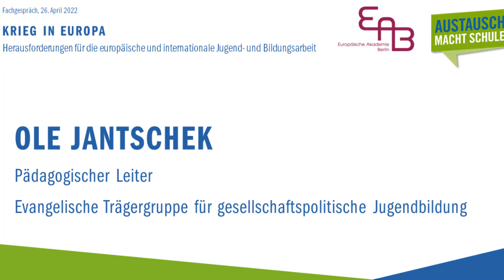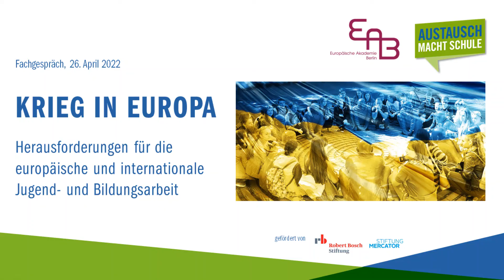Diskussionsbeitrag von Ole Jantschek (Ev. Trägergruppe für gesellschaftspolitische Jugendbildung)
Beitrag in der Diskussion zu "Herausforderungen für die europäische und internationale Jugend- und Bildungsarbeit" angesichts des russischen Krieges in der Ukraine

Ole Jantschek, Pädagogischer Leiter bei Ev. Trägergruppe für gesellschaftspolitische Jugendbildung:

„Die Diskussion zeigt, dass wir sehr genau schauen müssen, wie wir Gesprächsräume auch für die politische Bildung öffnen, mit welchen Formaten und z.B. kreativen Methoden wir Begegnungen ermöglichen, die zunächst einmal stärker am Lebensalltag ausgerichtet sind. Das können dann Vorstufen sein, um Zugänge zu politischer Bildung zu schaffen.

Die Politische Bildung hier vor Ort in Deutschland kann da von der Internationalen Jugendarbeit lernen – ein Austauschprozess, der noch nicht so oft stattfindet.

Wir müssen zweitens damit rechnen, dass es im Laufe der Zeit zu Spaltungen kommt. Desinformation und hybride Kriegsführung zielen darauf ab, unsere Gesellschaften, ja die Demokratie in Europa zu destabilisieren. Deshalb ist es ein wichtiges Handlungsfeld für die politische Bildung, sich damit frühzeitig auseinanderzusetzen.

Dieser Konflikt wird uns noch länger beschäftigen und wir sollten Desinformation und autoritäre Versuchung auch in unserer Gesellschaft im Blick behalten. Gerade in diesem Punkte sehe ich eine große Chance, voneinander, von den Menschen aus der Ukraine zu lernen.“